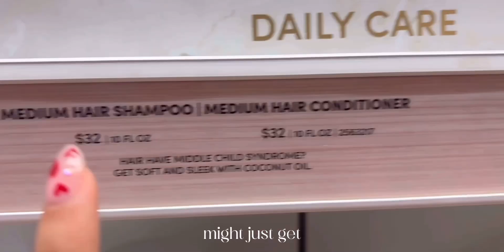a day in my life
ok the lighting and some of the angles in some clips are so bad i promise i’m not ugly!

i’ll look better in the next one

L mars

thx for watching kiss kiss

:p